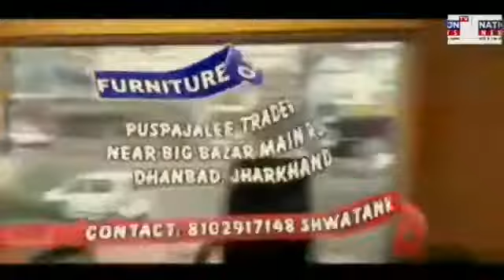4 नवंबर को होगा करवा चौथ,सुहागिनों में उत्साह